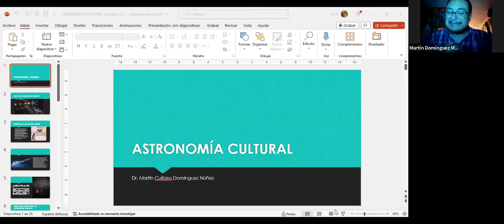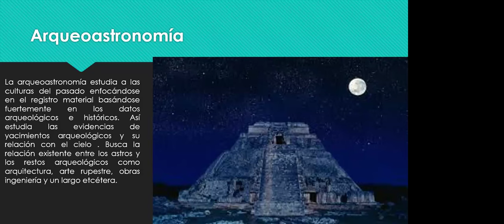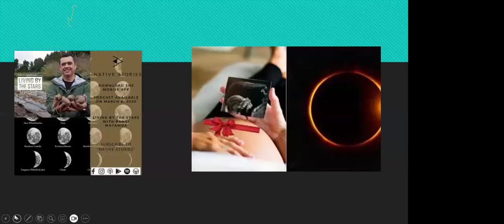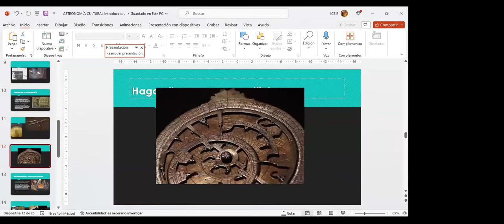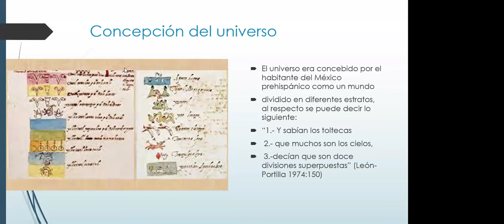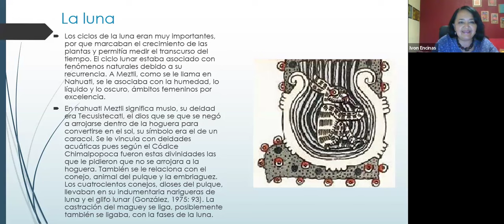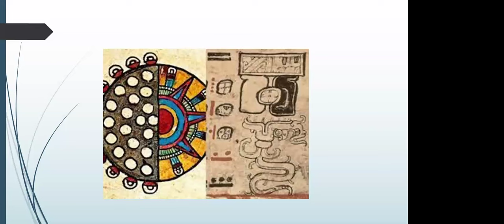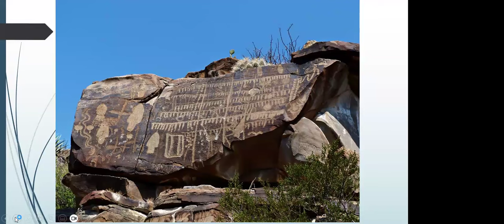Astronomía cultural I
Conferencia impartida por el Dr. Martín Domínguez como parte del curso Astronomía Cultural